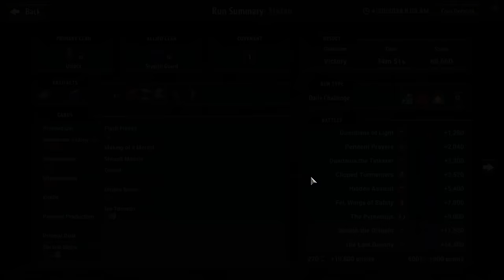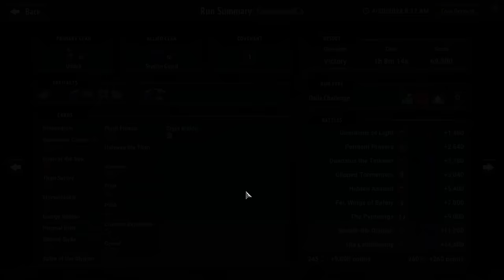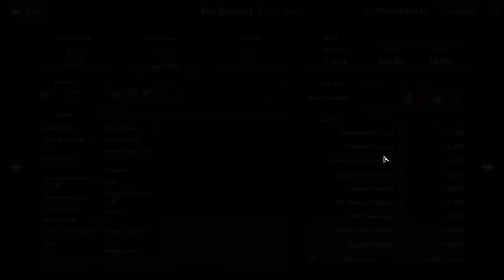Daily Challenges: Dangerously Dazed | Monster Train: The Last Divinity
04/20/2024: Exile Umbra / Stygian
It's a rare run when Primordium is a throwaway!

Daily Challenges is a series with randomized run mutators where we test our ability to push Pact Shards to the limit with highly aggressive gameplay to try and score at the top of the daily leaderboards.

🕒 Time Stamps
0:00:00 Introduction
0:04:58 Rings 1-2
0:21:01 Rings 3-5
0:36:19 Rings 6-7
0:48:53 Seraph
0:56:54 Divinity
1:07:10 Run Summary